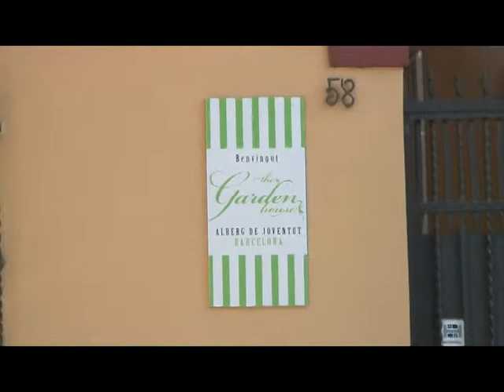Garden House Hostel in Barcelona Spain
Garden House is a natural and peaceful hostel in Barcelona.
At Garden House  you will  find a friendly, fun and  warm atmosphere in a big old house built at the turn of the 20th century. Our guest house has large sunny bedrooms, clean bathrooms and a colorful and fully-equipped self-catering kitchen.

Our staff are REALLY warm and  friendly, informed, helpful and multi-lingual.(24hs reception)
You can chill out in the garden of the best hostels in Barcelona,  sunbathe on the roof terrace or relax with a glass of wine on the comfortable sofas in the lounge.
Garden House  hostels in Barcelona; is the ideal spot if you want to meet people in a quiet and international place. Located in the district of Horta, 5 minutes walk from 'Valldaura' metro station - Green line, L3

Its time to put your FEET UP!!!